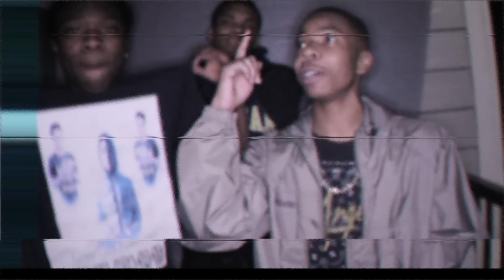"2017 Flow" - JayKeem | Shot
New music from JayKeem